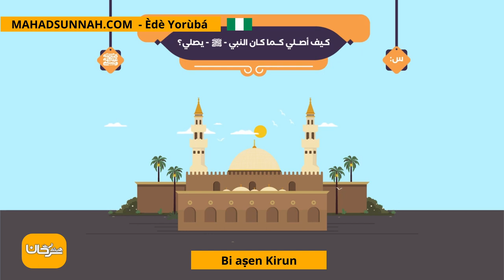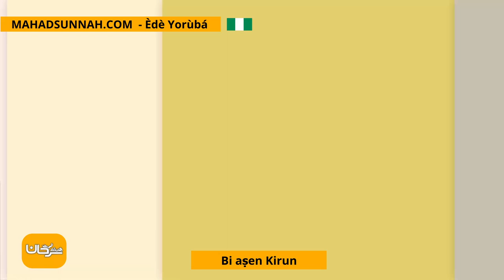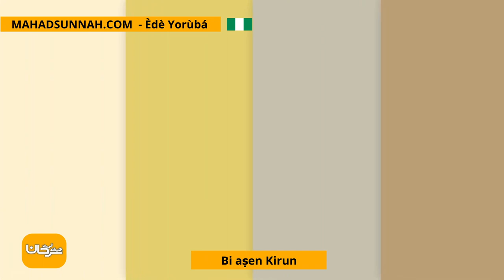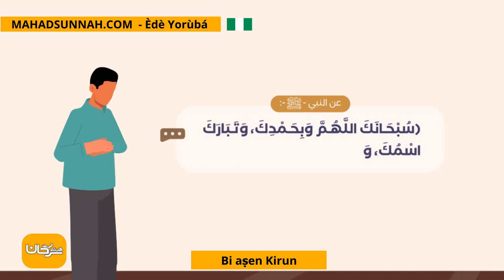Bi aṣen Kirun صفة الصلاة